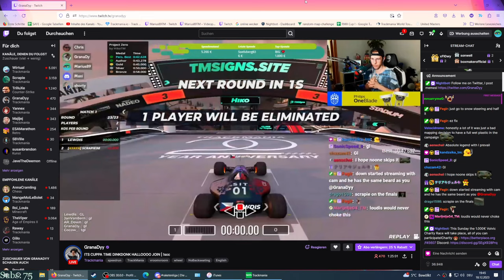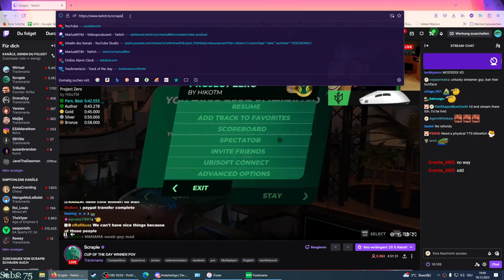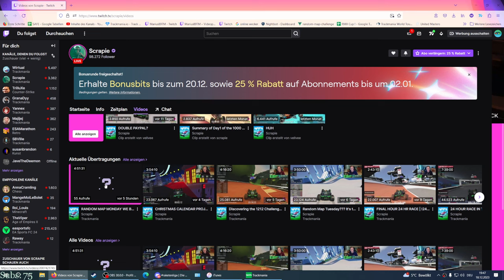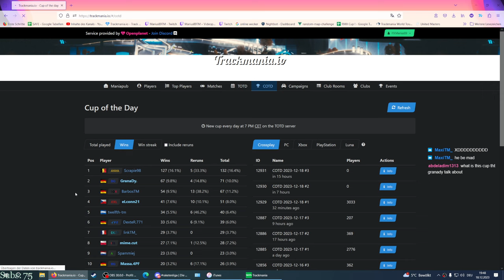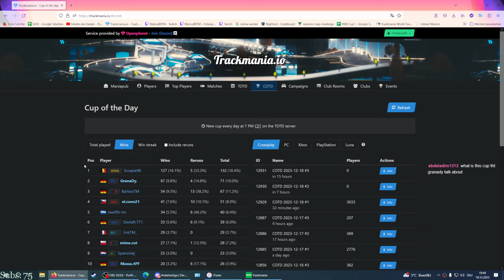Bitdefender Update .. xd | COTD - Cup of the Day 18.12.2023 | Division3 [ENG]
Yo guys,
Style: Stadium | Dirt
Video has been split into two parts again, because of the Bitdefender Update that threw me into Desktop as well close to the end of the Seeding. I went with my friend through the settings, and since then, multiple months, I didn't have that anymore. And now, out of nowhere it is back and we don't know what causes it. My friend never had that yet he said.. and I use the same settings.
In Voice with Maxi, Chris, shorty and GranaDy.

Format:
15 minutes of TimeAttack! (Try to reach Top64 for Div1)